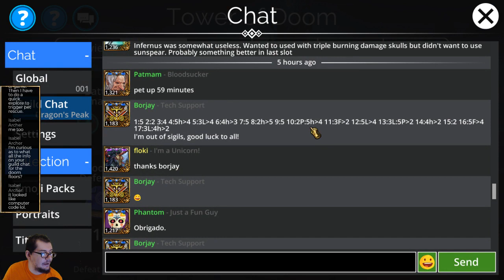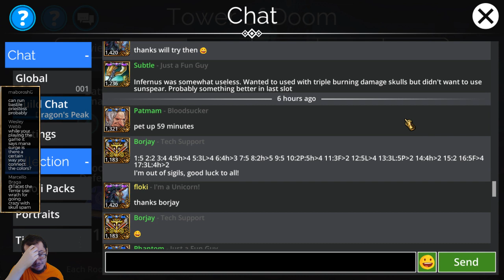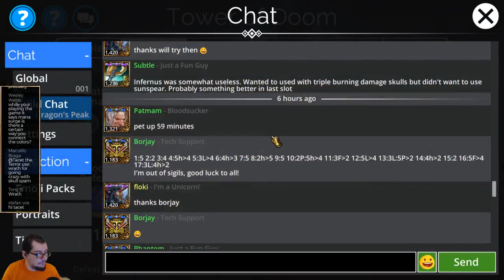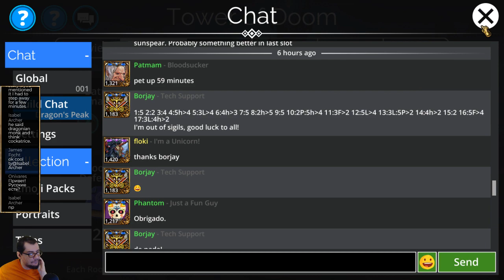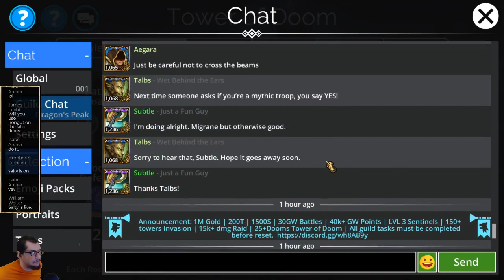⚔️ Gems of War Tower of Doom | Week 11 Day 1 | Yellow Doom and Final Doomskull Doom Weapon ⚔️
Hello everyone! Welcome to the Gems of War live stream.

Zeddicus-KrissTigger: $325
CAPTAIN_DELTRON: $250
Wozzy Weeb (Larry Lieb): $250
Shane: $200
TJTimebomb: $150
Nick: $100
Kaki: $100
Wynced: $100
ssaszix: $75
Drizzy: $55
Brian Abel: $50
tanis82: $50
Kevin6282000: $50
PlayerDaniels: $40
touchedmuppet86: $37.30
elhay: $30
magron_starr: $30
Fangowolf: $30 ( RimWorld )
Zeddicus2017: $25
ellcarjen: $25
TheDrew24: $20
JoeConnors: $20
Arnifix: $20
AnarchyChampion: $17
rrdizzy2: $15
Maximuse: $15 (Darkest Dungeon)
Ben_Sharpe: $12.73
The Jared Channel: $12
roccirouva: $11.38
JoeJohannessen: $10
Nepenthen: $10
Adamp: $10
Mr-Lonely: $10
Andjel: $10
Jesse_McClusky: $10
Nelson5444: $10
MolarMedic_depechenode: $10
Glittra: $10
Lore: $10
Neppers: $10
Shadow Kahn: $10 ( Stardew Valley )
Super_IT: $10
oTheRani: $10
guyinkalamazoo: $10
andjel: $10
Dbarrel: $10
RustySpoonsz: $10
Hybban: $10
TheNasirator: $10
DerekSabin: $10
Ryan: $6.17
GooberPile: $5
NasticusNatemazeae: $5
JeremiahBerreth: $5
JannMcKenzie: $5
lormunboy: $5
JessLum: $5
SemperFiMusicBand: $5
Nasticus: $5
AthanaskhayFarol: $5
Nasticus Natemazeae: $5
Sevhina: $5
Kujar3: $5
KingBiggie: $5
Derek Viera: $5
Midget_Sasquatch: $5
Midgetsasquatch: $5
Ajkulos: $5
Craig Preston: $5
TheRani: $5
Mishoga: $5
Nolbin: $3
Passyvore: $3
smirkki: $2.60
Joey_Vienneau: $2.50
Camacon01: $2.11
Gregoryahlswede: $2
I_luve_her: $2
hol0g: $1
Tyoon: $1
GJRam: $1